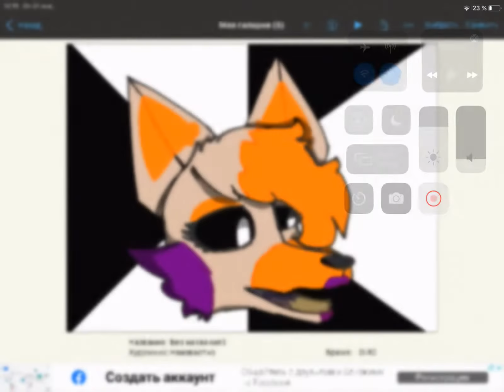Рисунок Лолбит 🦊🧡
Лол лол лол лол лол 🤣